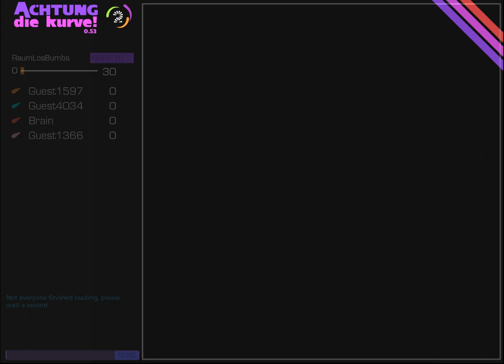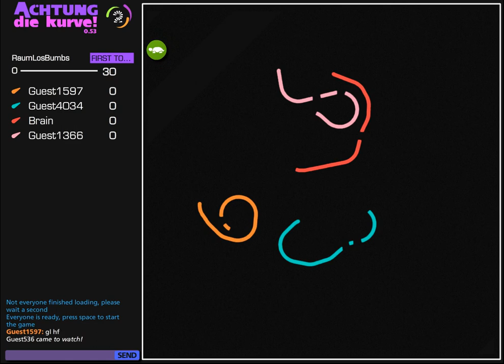Achtung Die Kurve "Let's Play" - Der Beginn der Flash-"Saga" - Part 1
►Ihr wollt mit mir Spielen?